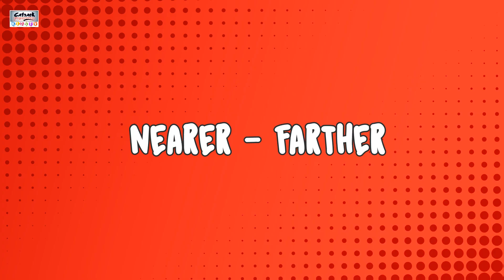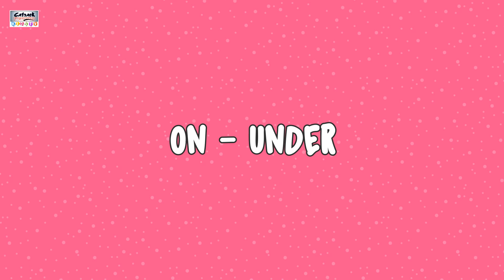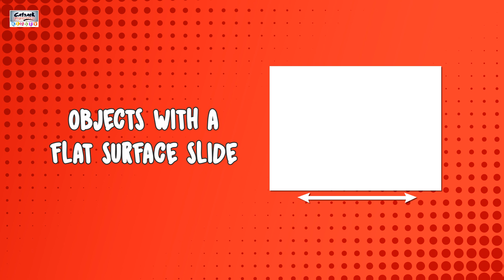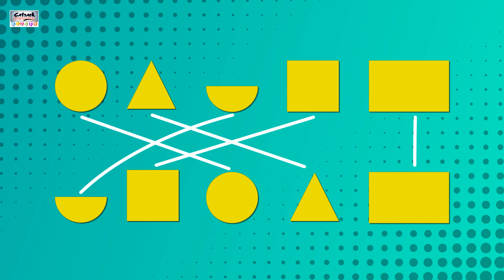Shapes And Spaces | CBSE Class 1 Maths | Chapter 1(Part -3) | Best Educational Videos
Top - Bottom

Observe this picture carefully
The bird is at the top
The dog is at the bottom

In this picture, the cat is at the bottom of the stairs
The dog is at the top of the bottom

Nearer - Farther
The crow is nearer to the tree
The pigeon is farther from the tree

In this picture, the cat is nearer to the house
and the dog is the farther from the house

On - Under
The book is on the table
The bag is under the table

Above - Below
The fan is above the table
The table is below the fan

Shapes
Square
Circle
Rectangle
Oval
Triangle
Semi-Circle
Diamond
Star
Pentagon
Hexagon
Octagon

Rolling - Sliding
Objects with a round surface Roll
Objects with a flat surface slide
Ball - Ball has a round surface
So the ball will roll
Box - Box has a flat surface
So the Box will slide

Match the shapes
Circle
Triangle
Semi-Circle
Square
Rectangle

Geometry is the mathematics of shape and space. It’s about the properties of objects (their angles and surfaces, for instance) and the consequences of how these objects are positioned (where their shadows fall, how people must move around them).

A linear space is a basic structure in incidence geometry. A linear space consists of a set of elements called points, and a set of elements called lines. … Any two lines may have no more than one point in common. Intuitively, this rule can be visualized as two straight lines, which never intersect more than once.

All objects are either shapes or forms. A shape is a two-dimensional area that is defined in some way. There are two types of shapes: geometric and free-form. … Geometric shapes include circle, square, triangle, oval, rectangle, octagon, parallelogram, trapezoid, pentagon, and hexagon.

Geometric Shapes can be defined as a figure or area closed by a boundary that is created by combining the specific amount of curves, points, and lines. Different geometric shapes are Triangle, Circle, Square, etc

Square

A square is a four-sided figure which is created by connecting 4 line segments. The line segments in the square are all of the equal lengths and they come together to form 4 right angles.

Circle

On the other hand, a circle which is another shape of geometry has no straight lines. It is rather a combination of curves that are all connected. In a circle, there are no angles to be found.

Rectangle

Similar to a square, a rectangle is also created by connecting four line segments. However, the only difference between a square and a rectangle is that in a rectangle, there are two line segments that are longer than the other two line segments.

Triangle

Triangle comprises three connected line segments. Unlike, a rectangle or a square, in a triangle, the angles can be of distinct measurements. They aren’t always the right angles. Triangles are named, depending upon the type of angles that are found within the triangle itself. For instance, if a triangle has one right angle, it will be known as a right-angled triangle.

Hexagon

A hexagon is a 6-sided, 2-dimensional geometric figure. All of the sides of a hexagon are straight, not curved

Star

A star polygon, with positive integers, is a figure formed by connecting with straight lines every the point out of regularly spaced points lying on a circumference.

Pentagon

in geometry, a pentagon (from the Greek πέντε Pente and γωνία gonia, meaning five and angle) is any five-sided polygon or 5-gon. The sum of the internal angles in a simple pentagon is 540°. A pentagon may be simple or self-intersecting. A self-intersecting regular pentagon (or a star pentagon) is called a pentagram.

Catrack Kids TV Channel is an online fun learning educational platform, dedicated to nurturing young minds into young intellectuals.